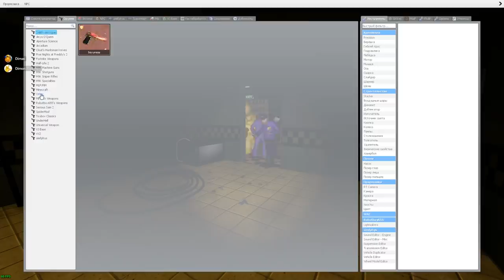АНИМАТРОНИКИ ГОНЯЮТСЯ ЗА НАМИ В ПИЦЦЕРИИ FNAF 3 ► Garry's Mod